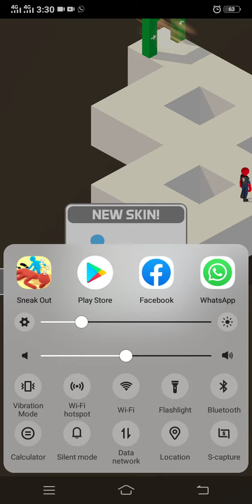Sneak Out Stage 3